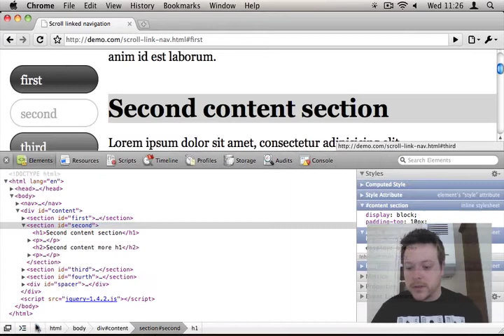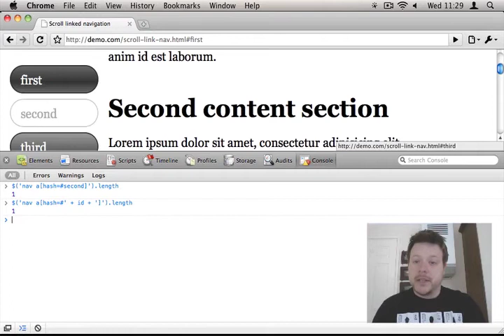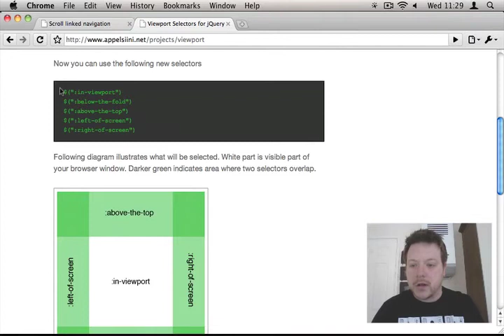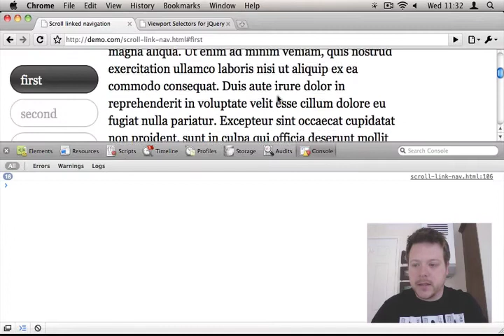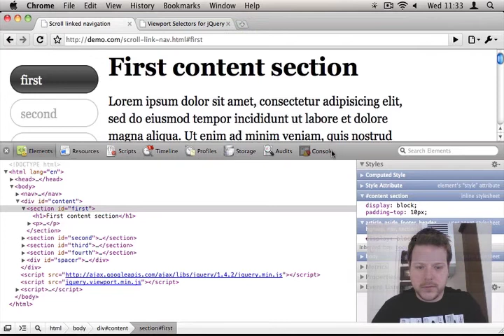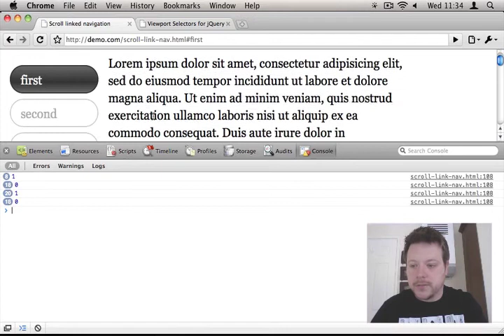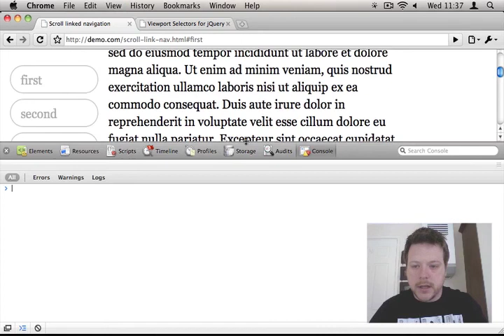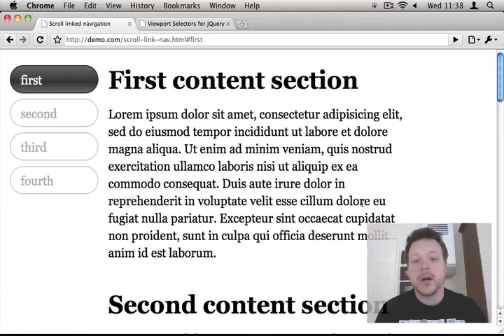Scroll Linked Navigation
There are a few websites I’ve seen lately that have a left hand navigation automatically updates it’s selection based on where you’ve scrolled to on the page. This tutorial will show you exactly how to achieve just that.